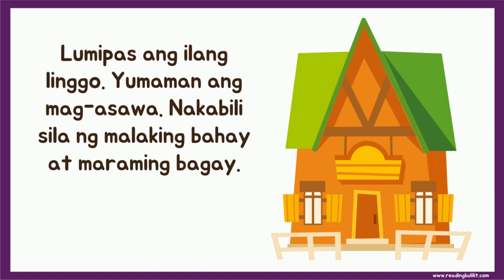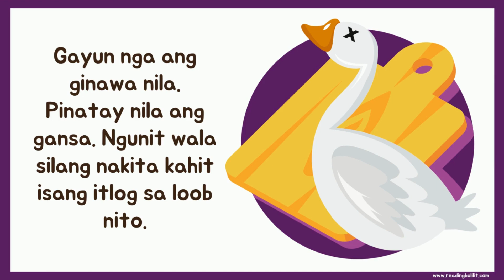Ang Gansa at ang mga Gintong Itlog | Kuwentong Pambata | Tagalog Story for Kids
Maligayang Pagdating sa Reading Bulilit! Handa ka na bang makinig sa ating maikling kuwento ngayong araw?

Pamagat ng Kuwentong Pambata: Ang Gansa at ang mga Gintong Itlog
Tagapagsalaysay: Teacher Ruby

Adapted from Aesop's Fable: The Goose that Laid the Golden Eggs

Ang mga Kwentong Pambata ay madalas nating ginagamit para magbigay saya, magturo ng mabuting aral, at magpatulog ng bata.

Maraming salamat sa panonood! Hanggang sa muli!

Credits:
Canva Pro Library
Deposit Photos and Freepik Illustrations via Paid Subscription

Tagalog Stories for Kids | Mga Kwentong Pambata | Filipino Moral Story | Tagalog Story for Kids  | Kwentong Pambata Tagalog | Bedtime Stories Tagalog